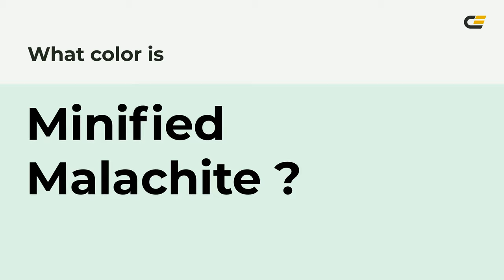Minified Malachite color ddf3e5 hex color - Green color - Warm color ddf3e5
What color is Minified Malachite ? ddf3e5 hex color - Green color - Warm color ddf3e5

Hex ddf3e5 Color Code is also known as Minified Malachite color.

Hex ddf3e5 Color code in RGB color code model is created after adding 86.67% red color, 95.29% green color and 89.80% blue color.
Hex ddf3e5 Color code in CMYK color (process color) code model is generated after subtraction of 9% cyan, 0% magenta, 5% yellow and 4% black.